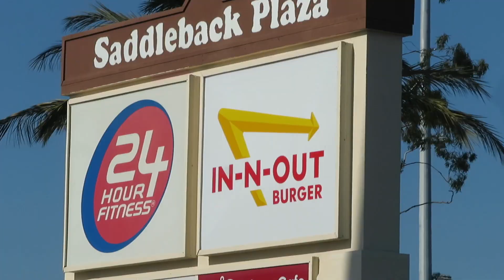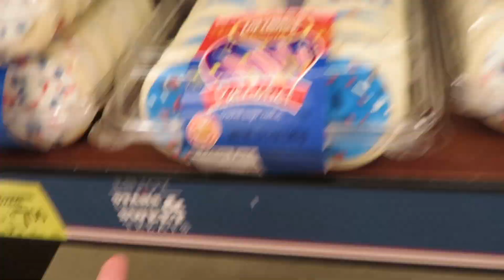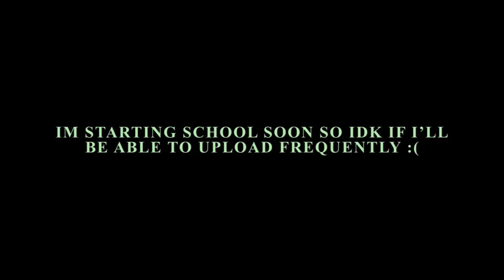3RD OF JULY WEEKEND (VLOG) || JULY 2020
Just another old Vlog. School's starting soon so I don't know how frequently I can be vlogging or editing but hey I'll do my best.

Hey guys! If you’re new to this channel, hi im Trisha. I’m a vlogger who was born and raised in Minnesota and then moved to California when I was 16. I vlog literally anything, I also make sit down videos with friends, and or family. Im so fortunate to have this kind of life and im glad I get to express my love through youtube. I also love editing and pretty views, sunsets, city lights, and food aha. Thanks for supporting and being here, it means more than you could ever know. Okay, enjoy!

Also just a heads up, the black lives matter movement is still VERY much alive so here are some resources you can use in order to help

BLACK LIVES MATTER!! If I made any revenue I would definitely donate, but for those of you (like me) who can't, you can stream these videos in order to donate!!

Let's do this for the lives of our brothers and sisters. Love wins above all, be the change you want to see in the world.